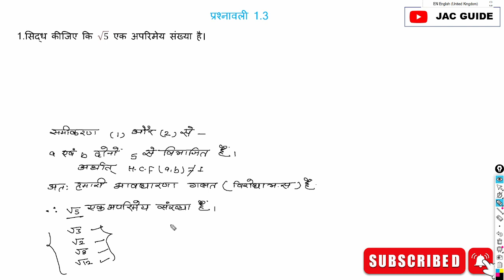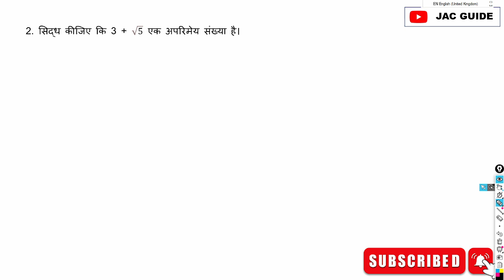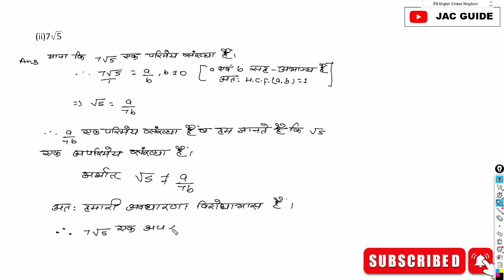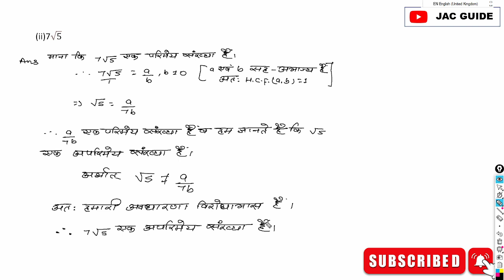class 10 math prashnawali 1 3 || class 10 EX - 1.3 (वास्तविक संख्या ) Real number ( @JACGUIDE10M )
jcert class 10 math
jcert maths
vashtvik sankhya prashnawali 1.3
class 10 maths
class 10 prashnawali 1.3
prashnawali 1.3 question number 3
class 10th subject math prashnawali 1.3
class 10 math exercise 1.3,
prashnawali 1.3 class 10 math
jac guide
parimey sankhya siddh kaise karen
root 5 ek aparimey sankhya hai,class 10

hello student never give up

listen to me :- one thing at a time

this is the mantra of success